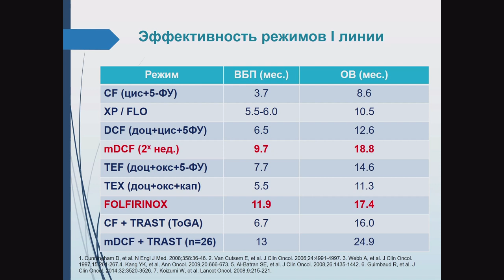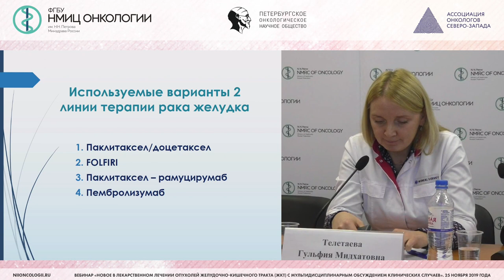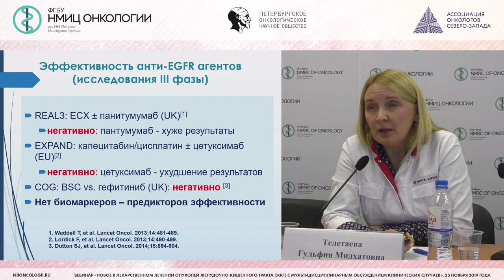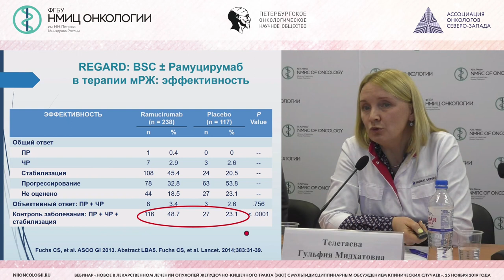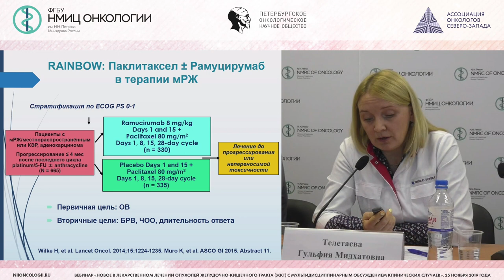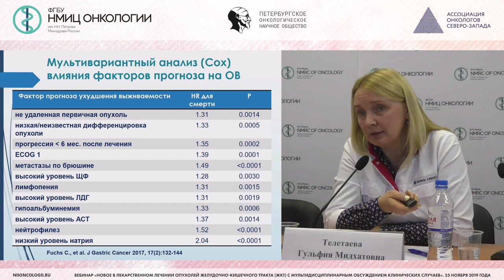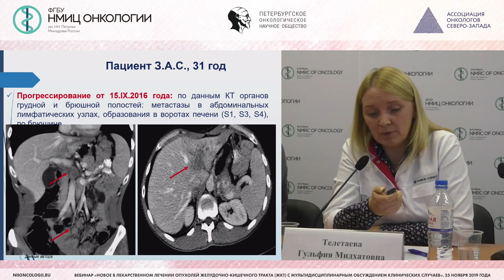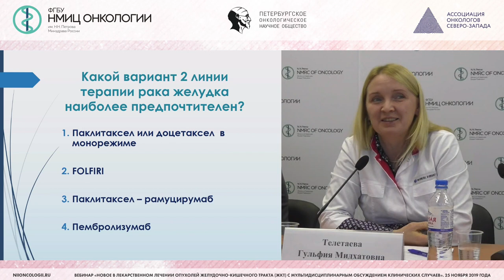Вторая линия диссеминированного рака желудка. Успешный опыт применения рамуцирумаба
Телетаева Гульфия Мидхатовна – к.м.н., научный сотрудник научного отдела инновационных методов терапевтической онкологии и реабилитации, врач-онколог отделения химиотерапии и инновационных технологий НМИЦ онкологии им. Н.Н. Петрова

Вебинар "Новое в лекарственном лечении опухолей желудочно-кишечного тракта (ЖКТ) с мультидисциплинарным обсуждением клинических случаев"